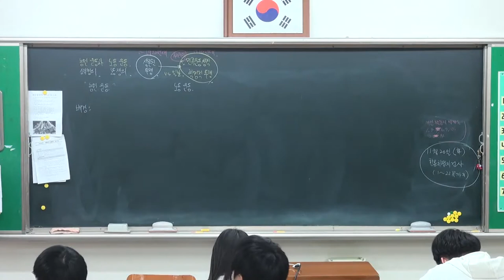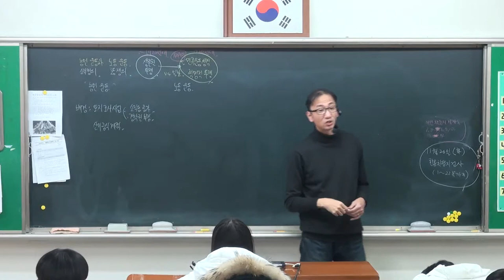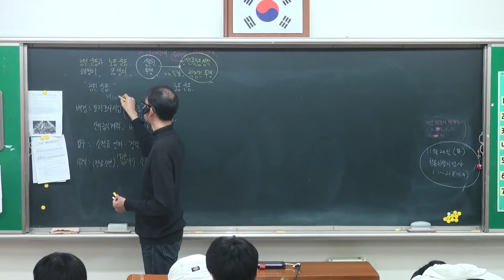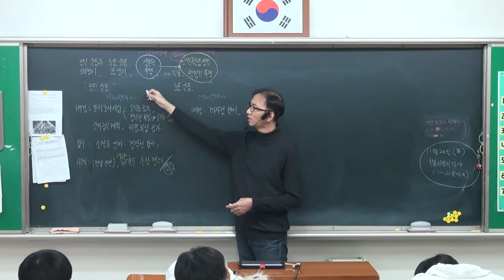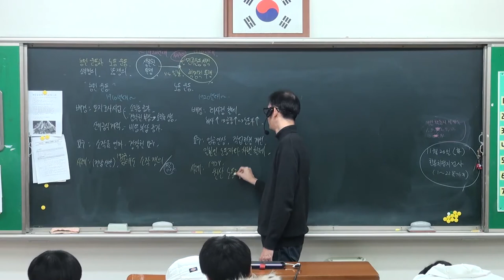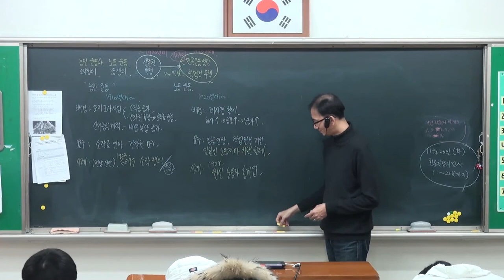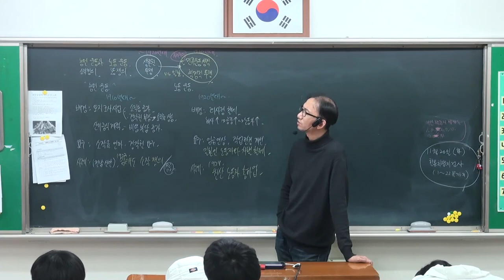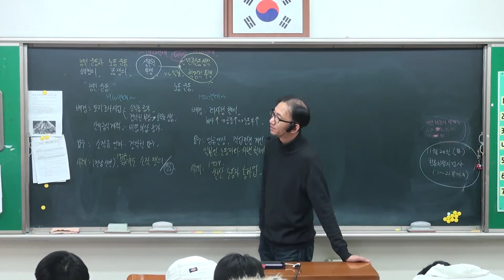108강 농민 운동과 노동 운동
- 농민 운동 (소작쟁의)
   - 노동 운동 (노동 쟁의)